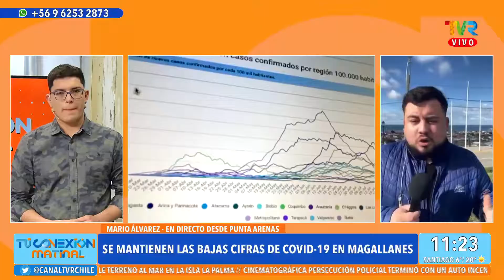Mario Álvarez ¿Cómo se prepara Magallanes para el fin del toque de queda?